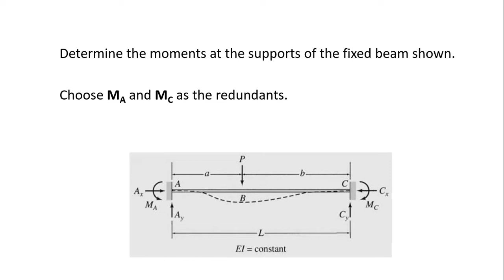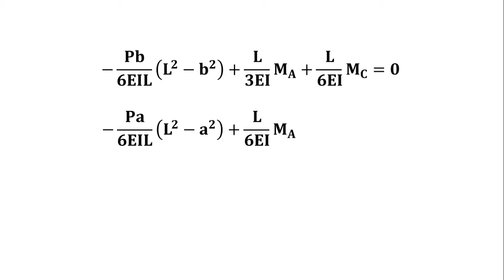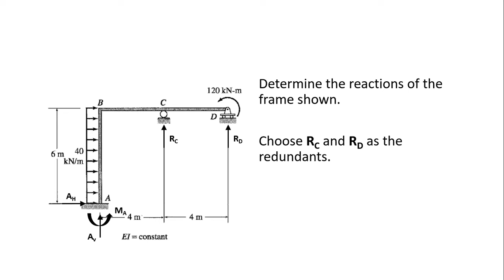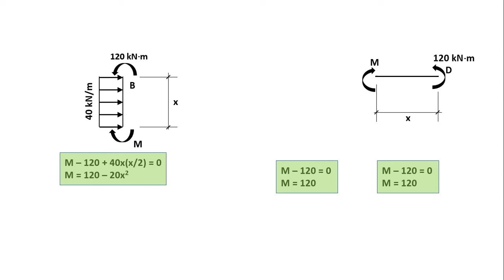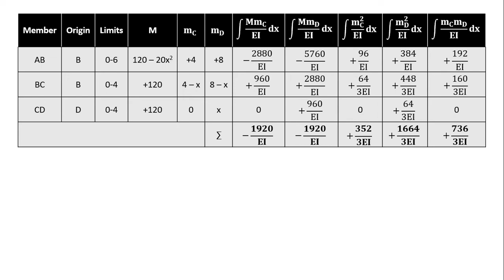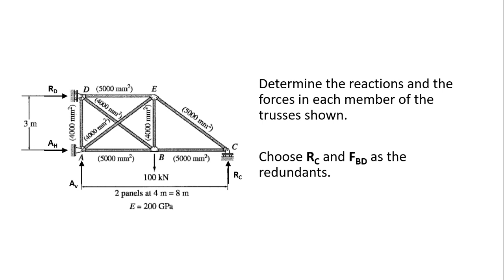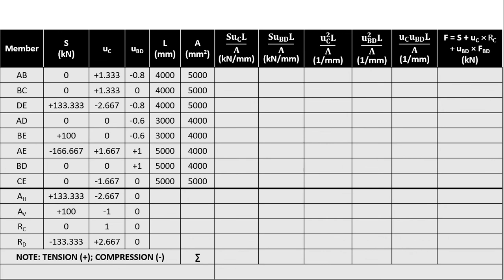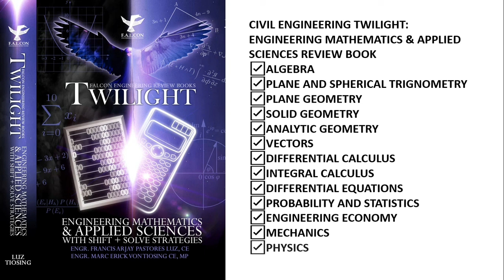METHOD OF CONSISTENT DEFORMATION – STRUCTURES WITH MULTIPLE DEGREES OF INDETERMINACY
In this video, we solve structures with multiple degrees of indeterminacy using the Method of Consistent Deformation.